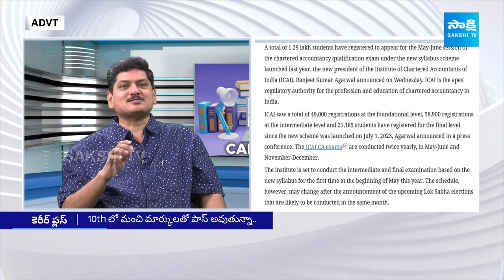Best CA & CMA Courses | Masterminds | Career plus